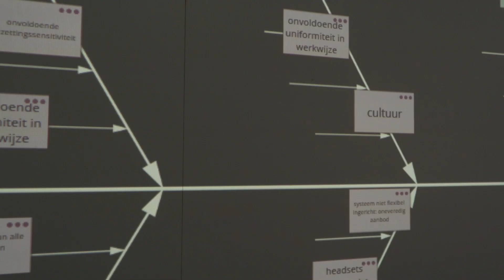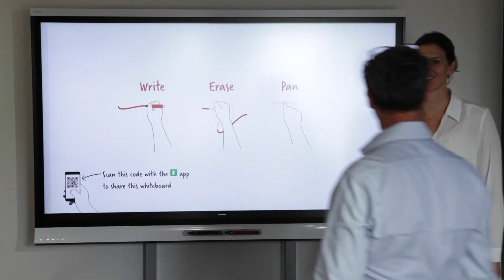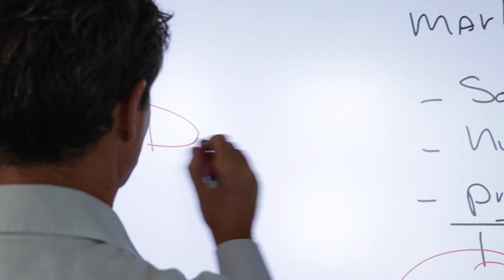Allinco header final Hi res | Comcross